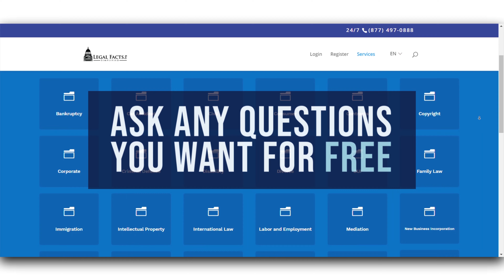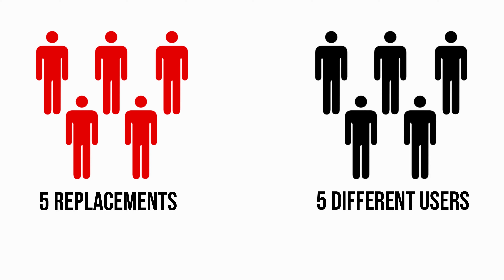Should You Work With a DEPENDABLE Car Accident Lawyer? | Legal Facts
If you need a lawyer after a car accident, you can find one through Legal Facts. In this video, you will discover how the legal professionals in our network can help you get the compensation you deserve after a crash.
American roads are hazardous. In the United States, more than 6 million accidents occur annually, and each year, more than 3 million people suffer severe injuries after auto collisions.

If you get into a car crash, you may face several challenges to overcome the situation. For example, you will go through a lot of pain and suffering due to your injuries, you will have to deal with hefty medical bills, car repairs, and you may not be able to return to work until you recover.

You may ask yourself: How am I going to deal with this situation? Will I have to pay out of pocket?
Fortunately, that may not be necessary; you have other options.

If you weren't at fault for the accident, you will be entitled to receive fair compensation for the damages you suffered. This settlement should include enough money to cover your medical expenses, lost wages during your recovery, and compensation for all the pain and suffering you have gone through due to the incident.

However, if you want to secure the maximum possible compensation for your damages, working with a car accident attorney from the Legal Facts network is a safe bet.

To find out how our car accident lawyers can help you,

Additionally, if you would like to ask a legal professional a specific question, you can do so through our platform for free. No retainers or payment information is required.

If you choose to work with one of our car crash lawyers, they will guide you every step of the way toward obtaining the maximum compensation available for your claim. The best part is that you won't have to pay out of pocket until you get the compensation you deserve.

Our attorneys work on a contingency fee basis. This means that you will only have to pay for their services once you get the compensation you need to regain control of your life.

Using our platform, you won't have to worry about calling your attorney endlessly to get updates on your case. Instead, through Legal Facts, all you'll have to do is check your dashboard whenever you want to know what the lawyer has done for you and what they are currently working on.

Another key benefit of our website is that you are always in control of your working relationship with the lawyer. If, for any reason, you are dissatisfied with your attorney, you can request to have another legal professional help your current lawyer resolve your case, or you can replace them altogether with the click of a button.

At Legal Facts, we only want to work with the best.

That is why, after five replacements from 5 different clients, mediocre lawyers will be removed from our platform.
to learn more about our platform, learn about the law and get in touch with a lawyer in minutes.
Because at Legal Facts, it's that simple!